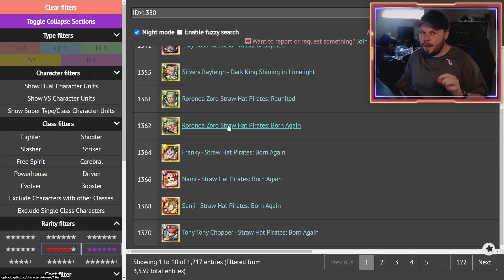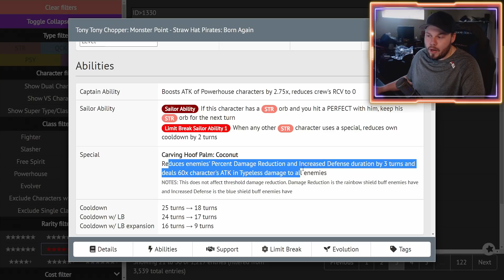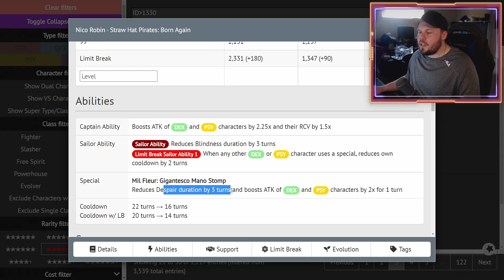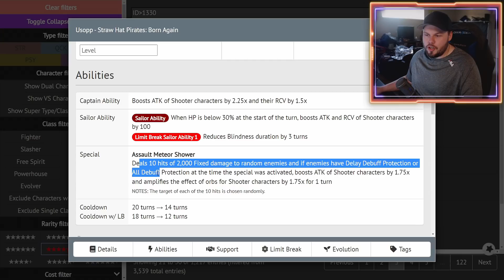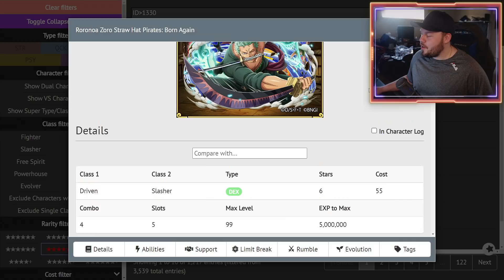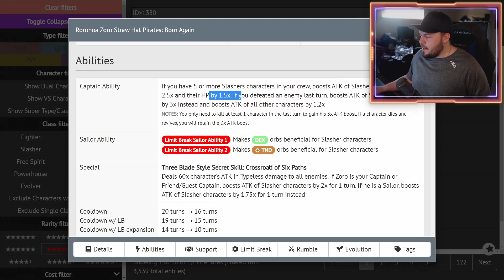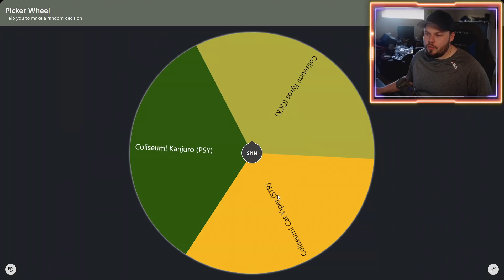Legends of ONE PIECE Treasure Cruise - Roronoa Zoro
Angel Nuno
Bruno Acosta
Cody Swinimer
Divinereigns
Dylan Allman
fid0w
gabe martin
Heartbreaker
Jeremy
Karissa Thomas
Karl Roy
Mira
NakkiPeruna
Raphael Burgstaller
ST1TCH
Sir Pentious
Snake_Doctor
TheLordShiro
Unhol1dk
Zaki Sakakini